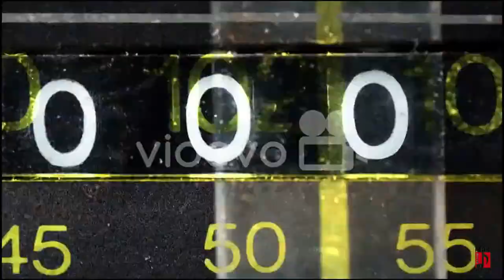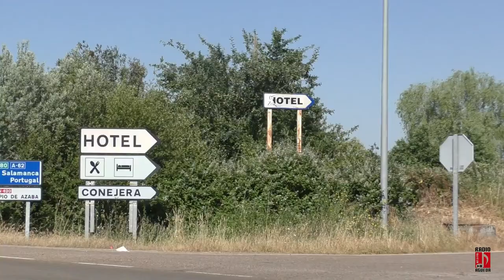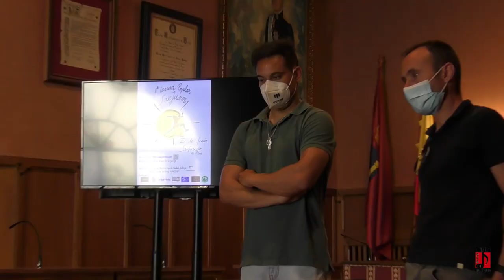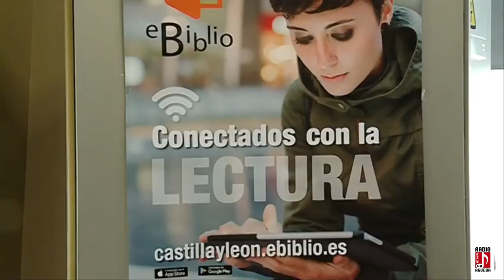Por tierras del Agueda tv, 15 Junio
Noticias :16 de junio están llamados a vacunarse en Ciudad Rodrigo  1975 y 1977 , El Ayuntamiento de Ciudad Rodrigo celebró un pleno ordinario , primera carrera popular de San Juan.
Agenda